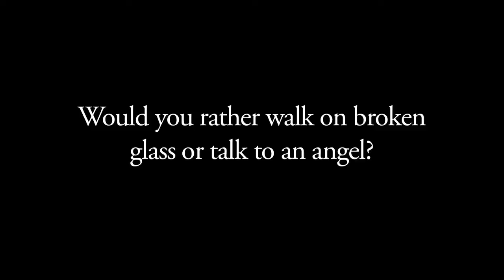Model Tali Lennox Photo Shoot & Interview: Tatler Magazine Cover Shoot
She's only 19, she's brimming with ambition and she's hitting New York. Yeah baby! Meet Tali Lennox, Annie's little bird and our gorgeous new February cover girl...